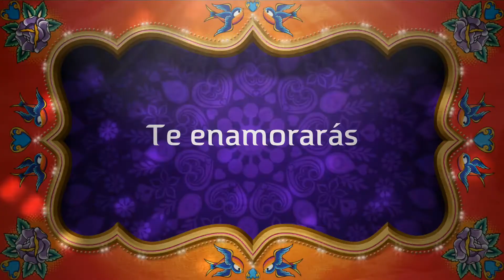La Tortuga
Terraza de Verano La Tortuga. Que no te lo cuenten!
ESTAS FIESTAS YO, EN LA TORTUGA!.